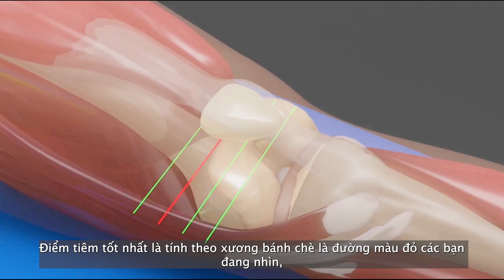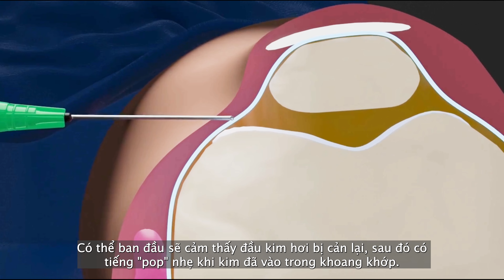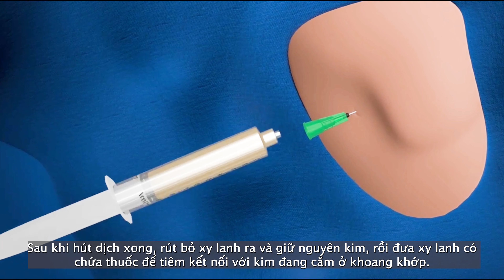Kĩ Thuật Tiêm Và Hút Dịch Khớp Gối Mới Nhất | Bác sĩ Tân